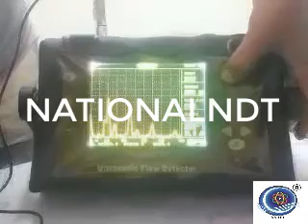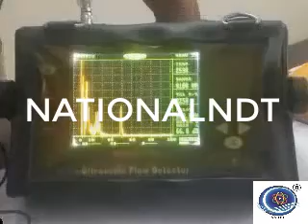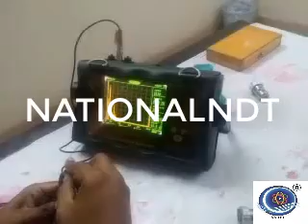Non destructive testing / ndt welding inspection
National NDT (Training & Certification) Services: ndt certification salary / non destructive testing methodsnon destructive testing / ndt welding inspection / non destructive testing salary / non destructive testing ndt welding certification / ndtpt For More Details | Email : | Contact Person : V.SATYANARAYANA (Managing Director) | Mobile : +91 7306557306 | Office (Land Line) : 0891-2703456